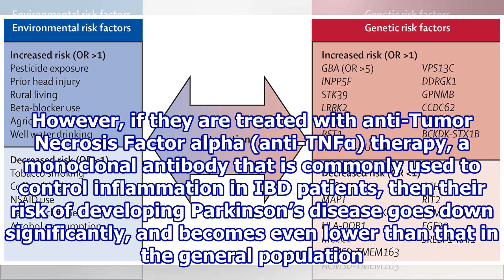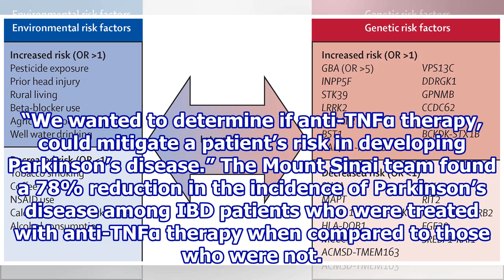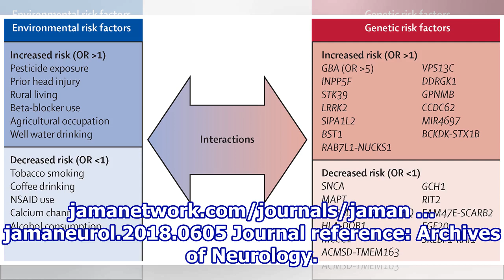A common anti-inflammatory therapy may help reduce risk of developing Parkinson’s disease